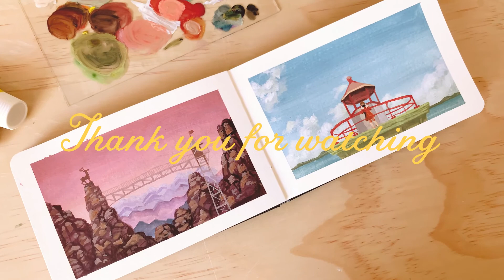Painting Wes Anderson movie scenes ✍🏼 Moonrise Kingdom + The Grand Budapest Hotel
enjoy this little paint with me video inspired by the brilliant films by Wes Anderson ✨

materials
Holbein Acryla gouache
Moleskine watercolour sketchbook 3.5"x5.5"
Princeton petite brush
Opus Bravura brush